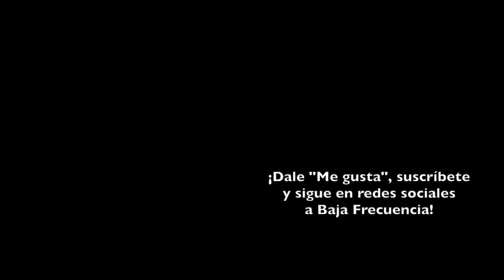Un Loco Matrimonio en Cuarentena | REVIEW / CRÍTICA